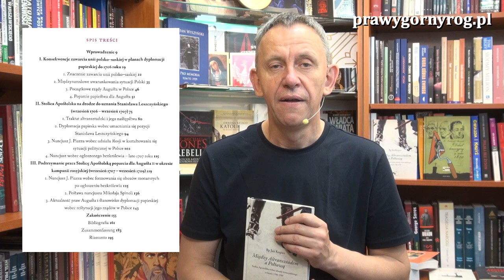Gabriel Maciejewski - Wokół Altransztadu i Połtawy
Refleksje Gabriela Maciejewskiego zainspirowane lekturą książki bpa Jana Kopca - Między Altransztadem a Połtawą. Książka ukazała się nakładem wydawnictwa Klinika Języka w 2018 roku.